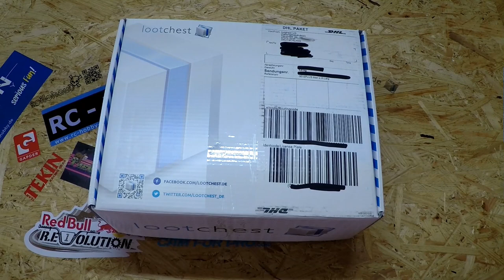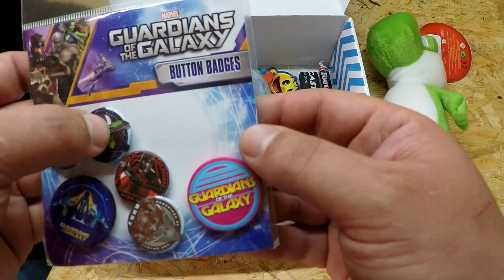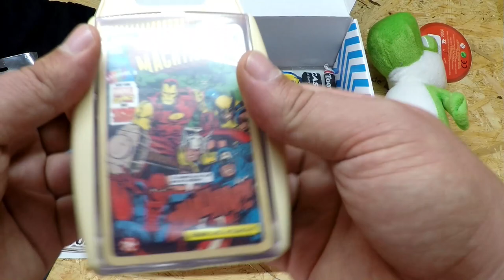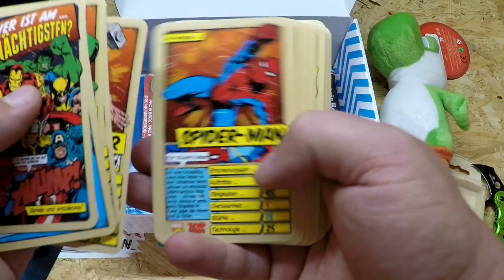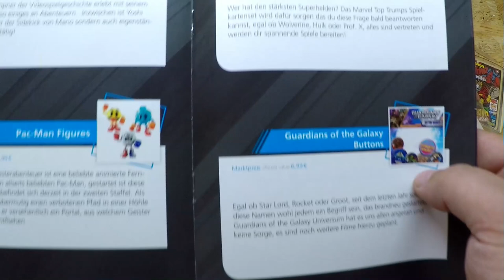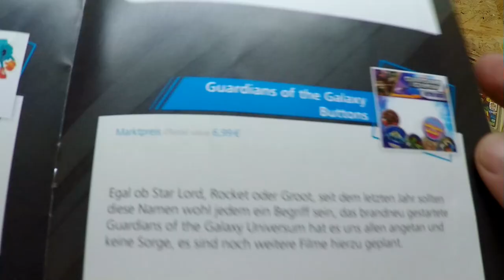Lootchest Plus Unboxing [Juni 2015]